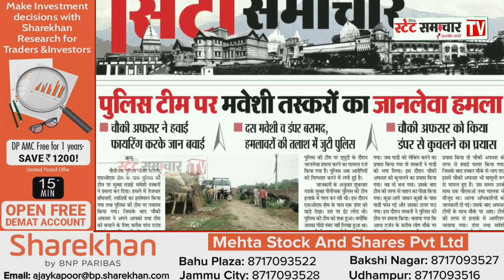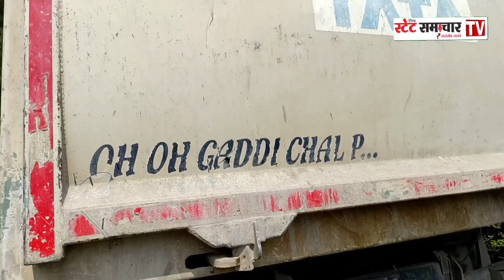Police Team पर मवेशी तस्करों ने फिर किया जानलेवा हमला || चौकी Officer ने हवाई फायरिंग करके जान बचाई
Gundagardi: Police Team पर मवेशी तस्करों ने फिर किया जानलेवा हमला || चौकी Officer ने हवाई फायरिंग करके जान बचाई || मामला Phounichak इलाके का है !!